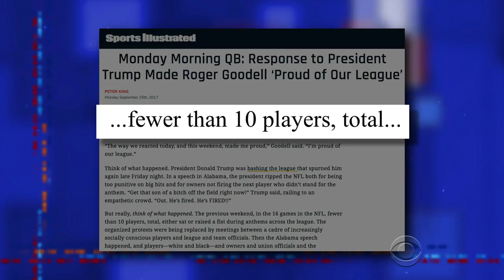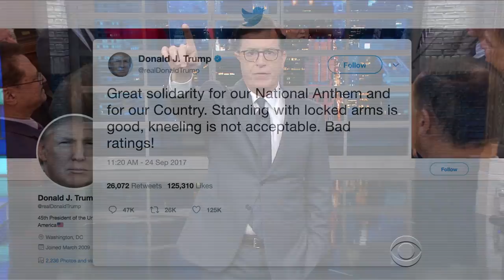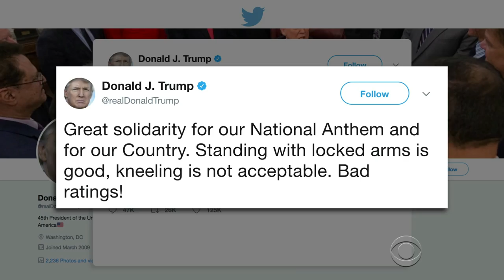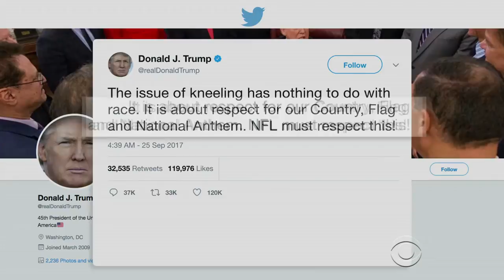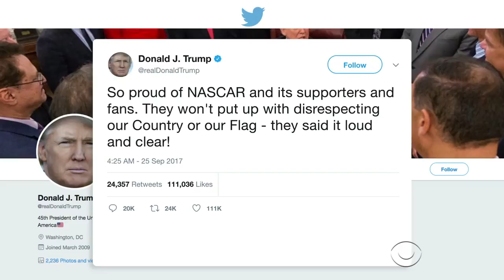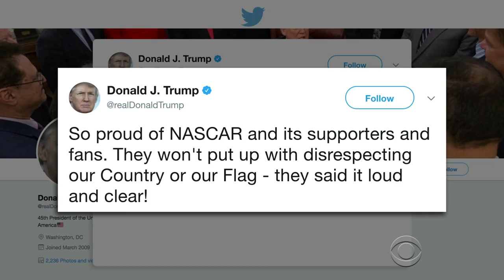Trump's NFL Comments Have Everything To Do With Race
This weekend President Trump demanded respect for the US flag, and sent some questionable surrogates out to defend his comments.